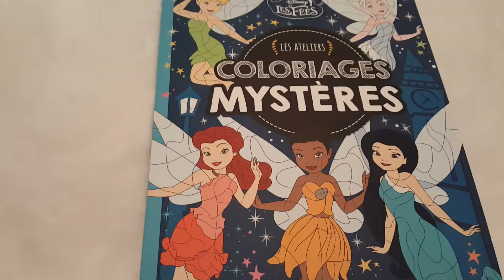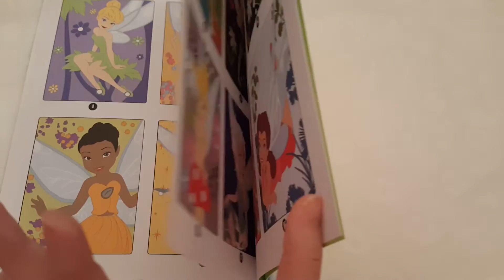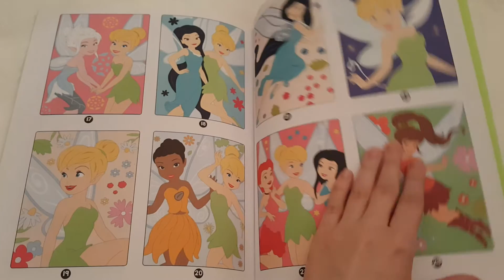Les Ateliers: Disney: Les Fées: Coloriages Mysteres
Colorie chaque zone, en suivant le code couleurs, pour découvrir le dessin caché et donner vie à Clochette et ses amies les fées.
Colorie les chiffres et découvre l'image!